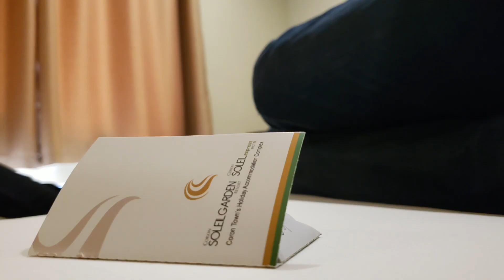Palawaan, coron.. PHILIPPINE